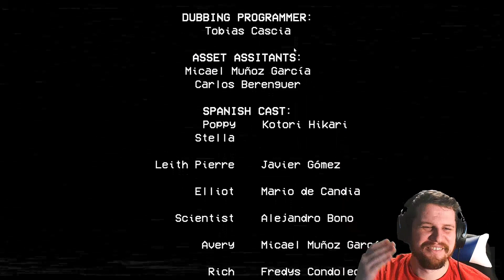POPPY PLAYTIME CHAPTER 1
I’m a bit late to this game but here we are finally!

Time to see what all the Hype is about!

Is Huggy Wuggy as scary as they say? Or is he just a big old teddy bear?